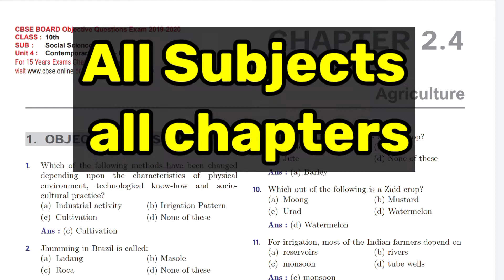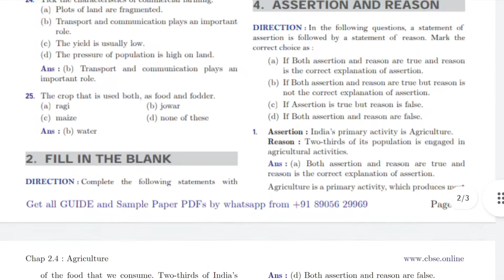Class 10 Geography { Agriculture } New Pattern Questions😀 PYQS ( one marker ) All type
I will try to Give my 💯 percent 🔥🔥🔥

 I hope Friends  this video is knowledgeable for you and you get benefits from this video...

If you like this video friends then please 🙏🙏🙏

History PYQs { One marks }

Math minor details { most important }

Science { explanation videos }